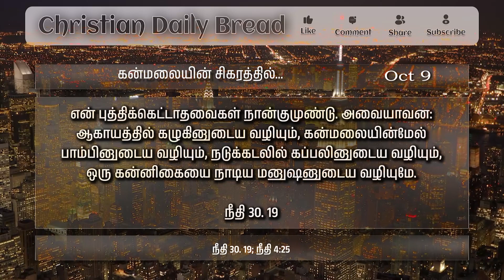கன்மலையின் சிகரத்தில்... - Eagles - இன்றைய மன்னா - Panithuligal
கன்மலையின் சிகரத்தில்...  -
Eagles - இன்றைய மன்னா - Panithuligal

என் புத்திக்கெட்டாதவைகள் நான்குமுண்டு. அவையாவன: ஆகாயத்தில் கழுகினுடைய வழியும், கன்மலையின்மேல் பாம்பினுடைய வழியும், நடுக்கடலில் கப்பலினுடைய வழியும், ஒரு கன்னிகையை நாடிய மனுஷனுடைய வழியுமே.

நீதி 30. 19

கழுகு இது வேகமாக பறக்கும் சக்தி உள்ளது. கடினமான தலை, வலிமையான கால்கள், கூர்மையான நகங்கள் இதற்கு உண்டு. நகம் இறை ஐய பிடிக்க, சாப்பிட உதவும், கூர்மையான கண்களினால் தன் இறையைக் கண்டு கொள்ளும்,

மிக உயரத்தில் பறப்பதினால் மற்ற பறவைகளோடு மோதி கொள்ளாது. நாமும் மேலானவைகளை நாடினால் கீழான உலக மக்க ளோடு மோத வேண்டுவதில்லை.

கழுகு உயரே பறந்து, கன்மலையில், சிகரத்தில், அரணான ஸ்தலத்தில் தங்கி வாசம்பண்ணும்.

குஞ்சுகளுக்கு தேவையான பாதுகாப்பு, பராமரிப்பு உயரத்தில் கிடைக்கும். கண்பார்வை கூர்மையானது: நீதி 4:25

அதன் கண் பார்வை தூரத்தில் உள்ள தனது உணவை தெளிவாய் பார்க்கும்.கழுகு முட்டையிட்டு, அடைகாத்து, பொரித்து, குஞ்சுகள் பறக்கும் வரை பாதுகாப்பாய் இருப்பதற்கு கூடு கட்டுகிறது.

இதன் கூடு 5-6 அடி அகலம் 2 லிருந்து 4 அடி உயரம் இருக்கும், கூட்டை குச்சிகள், இலைகள், புல்கள் வைத்து கட்டும். கூட்டை கட்ட 3 மாதங்கள் ஆகும்.

ஆண்டு தோறும் புது கூடு கட்டுவது இல்லை. பழைய கூட்டை பழுது பார்த்து கொள்ளும். தன் கூட்டை கட்ட தண்ணீர் உள்ள பகுதியை தெரிந்தெடுக்கும். அப்போது தான் தன் குஞ்சுகளுக்கு தேவை யான நீர், உணவுகொடுக்க வசதியாக இருக்கும்.

பெண் கழுகு முட்டை யிட்டு, அடைகாக்கும், குஞ்சுகள் வளர்ந்ததும், பறக்கக் கற்று கொடுக்கும். ஆண் கழுகு கூட்டை பழுது பார்க்கும், தேவையான உணவை வேட்டை யாடி கொண்டு வரும்.

குஞ்சுகள் பறக்க முயற்சிக்கும் போது கீழே விழாதபடி முதுகில் ஏற்றி கொண்டு கூட்டிற்கு கொண்டு வரும். கழுகை போல தேவன் நம்மை அவரது செட்டைகளினால் பாதுகாக்கிறார்.

கழுகு செத்து நாறி போன பிணங்களை ஆகாரமாக உட்கொள் ளும். அதுபோல நாற்றம் எடுக்கும் துன்மார்க்கமான ஜீவியத்தை தேர்ந்து எடுக்க கூடாது. உலக பாவம், ஆசைகள், நமக்கு இன்பம், நன்மை, மகிழ்ச்சி தருவது போல் இருக்கும். பிறகு வேதனையை உண்டு பண்ணும்.

கழுகு குறிப்பிட்ட வயது வந்ததும் தன் உடலில் உள்ள இறகுகள் விழுந்து விடும். அதனால் மலை இடுக்குகளில் போய் தன்னை மறைத்து கொள்ளும்.

புது சிறகு முளைத்தவுடன் செட்டை அடித்து உயரே பறந்துச் செல்லும். புது சிறகு முளைக்கும் வரை காத்திருக்கும்.

அவ்வாறே கர்த்தருக்கு காத்திருப்பவர்கள் செட்டைகளை அடித்து புது பெலத்துடன் எழும்புவார்கள்.

ஜெபம்:

புதுபெலடைந்து உம்முடைய சத்தியத்தை உலகமெங்கும் எடுத்துரைக்க எங்களை ஆட்கொள்ளும்.

ஆமென்.